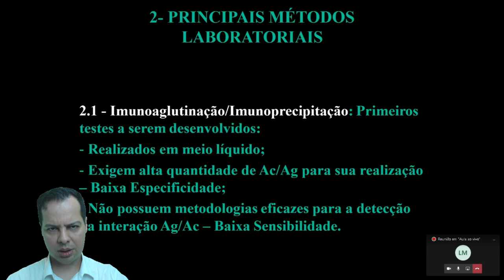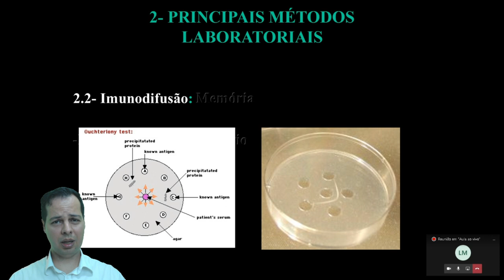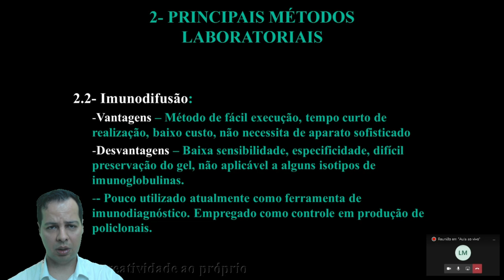Imunoprecipitação - Aula 1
Imunoprecipitação - Aula 1. Vai Prestar Concursos?! Você está preparado?! Clique no link e descubra.

Gostou?

🎬Nesta Vídeo aula o Professor e Drº Eden Rodrigues (Biomédico Microbiologista e Patologista clínico)  explica como é feito e para que serve o imunodiagnóstico de imunoprecipitação.  Desta forma o canal do residente biomédico vem auxiliar o acadêmico na graduação, ou recém formado a pensar como um profissional pensaria nestas situações.

Grande abraço!😱🤩